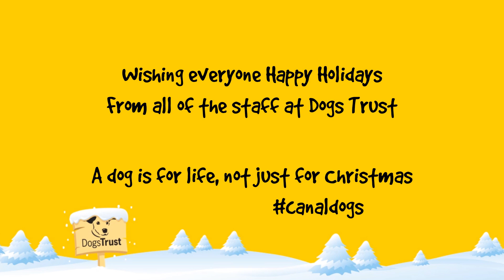Little Buddha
What can we say about gorgeous Buddha - he is a little miracle!

Buddha ended up in Dogs Trust after his Mammy had gone into labour in a Local Authority pound. She was brought to Dogs Trust, where she rejected her puppies (most likely due to stress) so our dedicated staff had to step in and bottle feed the babies. Sadly, the babies hadn't gotten their Mammy's first milk and their immune systems weren't strong enough to survive. 5 of the pups passed away, but Buddha defied the odds and just look at him now!

If you think that you can offer a dog a loving forever home, then please get in touch with Dogs Trust, on 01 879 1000 or email . You are always most welcome to pop up to visit our Rehoming Centre and have a chat with our Rehoming Team who will help you find your perfect doggie match!